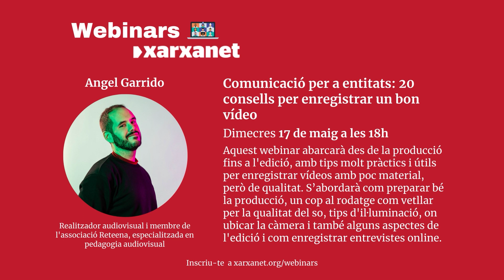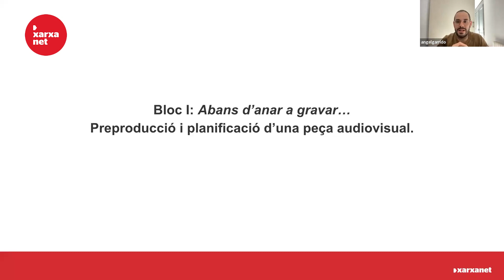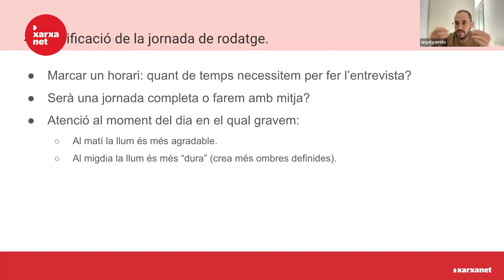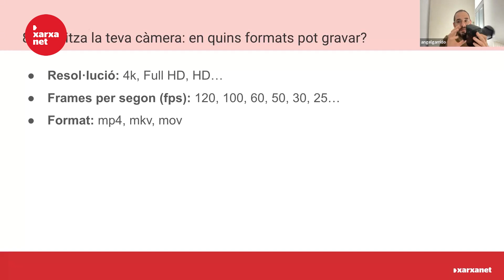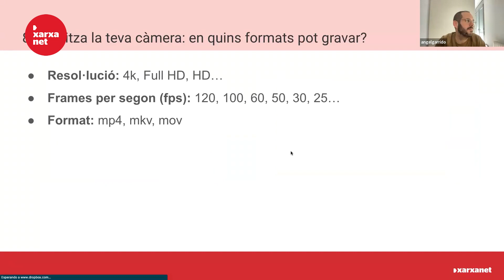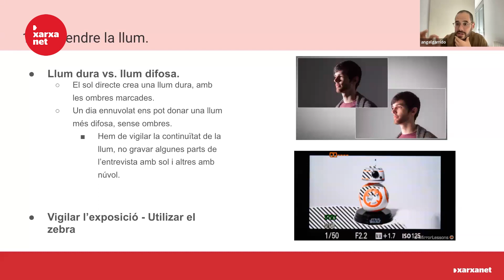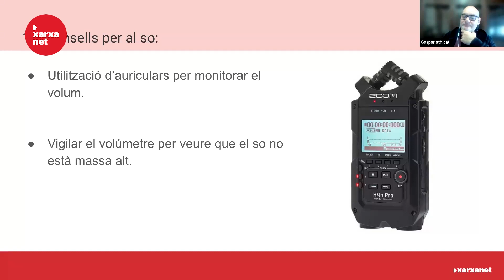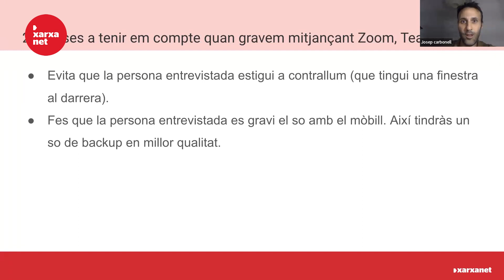Webinar: 'Comunicació per a entitats: 20 consells per enregistrar un bon vídeo'